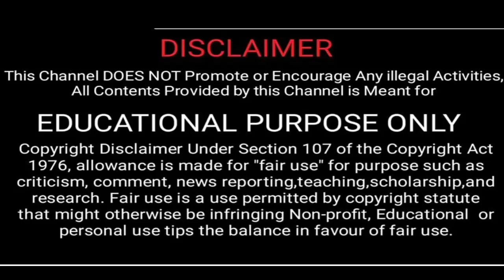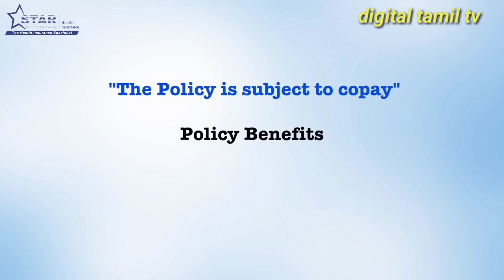Star Health Senior Citizen Red Carpet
Call for by the plan 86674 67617

Senior Citizens Red Carpet Health Insurance Policy is offered for the Senior citizens who are aged 60 to 75 years. Health Insurance Plans does not require any pre-insurance medical test. Specially designed for old aged and the premium starts from Rs. 5000.

Senior citizens aged between 60 to 75 years

No pre-insurance medical test required

High sum insured coverage up to Rs.10 Lakhs

Medical Consultations in the Network Hospital as Out Patient

Guaranteed lifetime renewals

Plan covers pre-existing diseases from second year